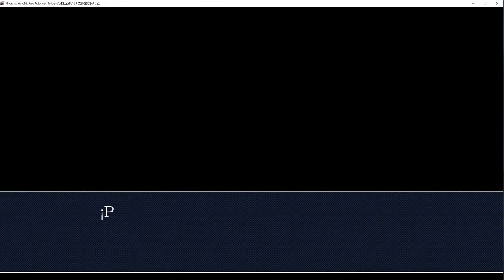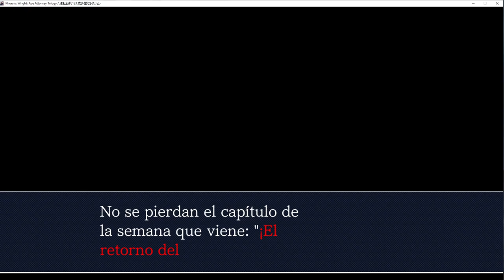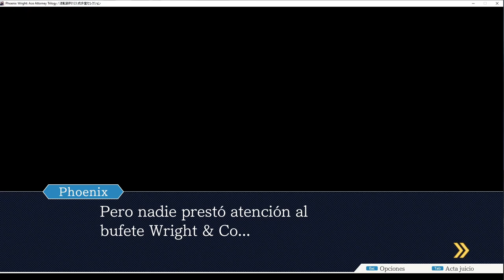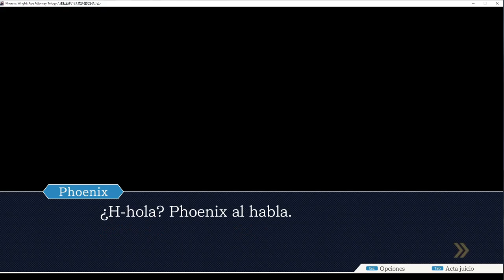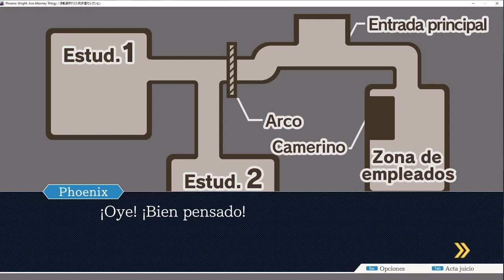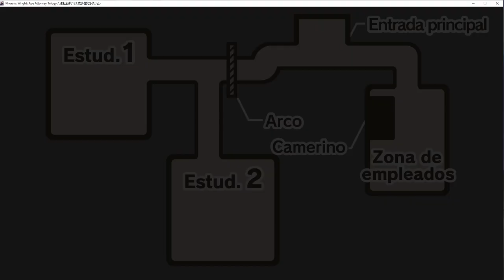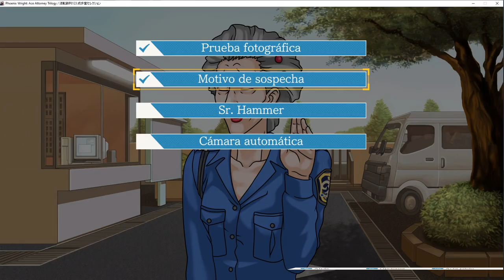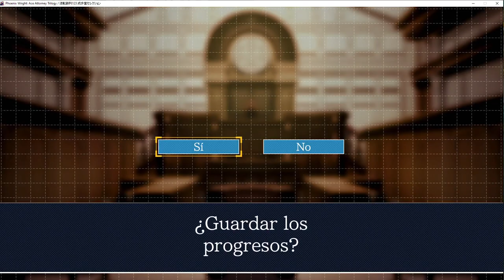El Samurái de Acero || Phoenix Wright (Ace Attorney) #6